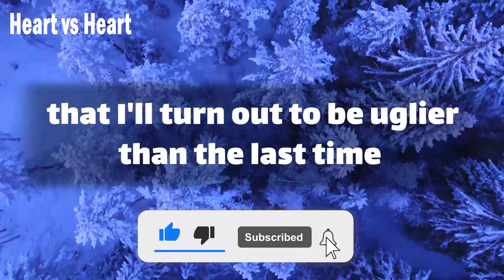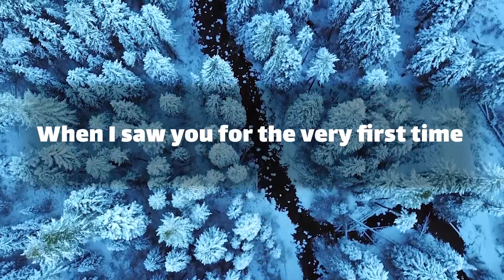😪💔 dm to df message 💬❗ I'll turn out to be uglier than the last time.. 😣🥀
💬❗ I'll turn out to be uglier than the last time.. 😣🥀
Text👇 💞🧡💝
babe
 when you used to smell like
 and just about everything related to you
I have not been able to move on
 I still love you a lot
messages from ex-boyfriends are usually never appreciated
because they seem like a case of relapse
 that I'll turn out to be uglier than the last time
 however, this one is different
 I sincerely love you a lot
and want to give … (Continue in video 😍💟)
playlist👇 Message
⚡ TimeStamps Chapters⚡
00:00 LOVE
00:01 beginning of love
00:48 Message
divine masculine  💟
dm df 🤍
dm message to df today 💝
dm tarot 💞